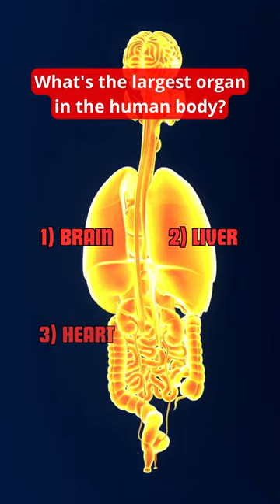Take a guess... Largest human organ?